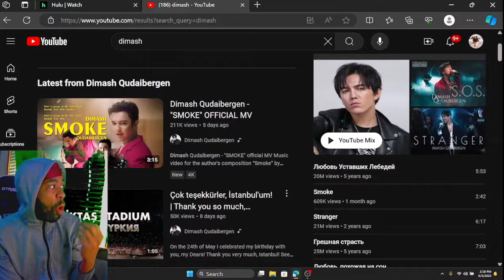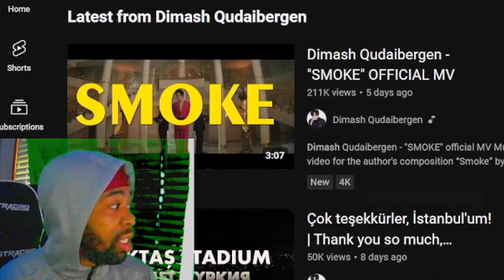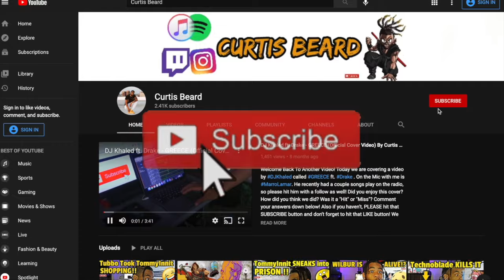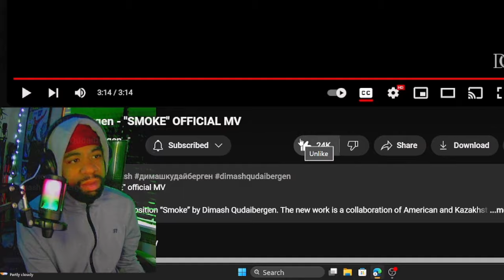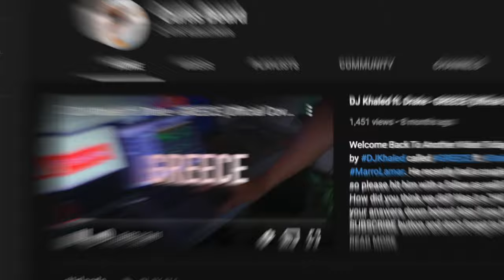INSANE REACTION to Dimash Qudaibergen - "SMOKE" OFFICIAL MV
INTRODUCTION SONG??

Welcome back to another video! Today we are reacting to dimashkudaibergen dimashqudaibergen dimashreaction reactionvideo ! What did you guys think about the video!? Please leave your comments under below! Also, THANK YOU for tuning in!

Dimash Qudaibergen - "SMOKE" official MV

Music video for the author's composition “Smoke” by Dimash Qudaibergen. The new work is a collaboration of American and Kazakhstani music video makers. Enjoy!

KAZAKHSTAN CREW:

General Producer: Kanat Aitbayev
Authors of the idea: Dimash Qudaibergen
Composer: Dimash Qudaibergen
Lyrics: Candice Kelly, Dmytro Gordon
Project coordinator: Nurbol Basherov
Script: Iskander Yerbolat
Edit: Nurgali Esenaliev, Galym Assylov
Music Producers: Dimash Qudaibergen, Dmytro Gordon
Arranger: Dmytro Gordon
Orchestrator: Dmytro Gordon
Bass Guitar: Michael Aripez
Dombra: Dimash Qudaibergen

Mixing engineer: Mike Horner
Mastering engineer: Dick Beetham

Make-up & hairstylist: Ming Xu

Director: Galym Assylov

DOP: Bakhytbek Samikh
Gaffer: Didar Zhailaubay
1-st AD: Zhanibek Gusman

Electricians: Adylet Zhetpysbaev, Abzal Bakbergen, Saken Sadyqbek

Bolt operator: Alexandr Kovalevsky
Bolt technician: Essen Syrlybaev
Bolt technician: Adil Ilmahunov
Camera technician: Ilhom Arhipov
Dolly technician: Alexandr Gura
Playback DIT: Eldar Dzhabrailov, Nurken Kalel
Playback technician: Ziiavutdin Kadiyev

Hair Artist: Zhadra Nurbavlieva
Make-up artist: Amina Kozhakhmetova
Make-up artist assistant: Shahida Mukhatayeva

Other actors shapes: Zhansaya Pak
Costume designer: Anel Nurasheva
Dresser: Bagdat Zhanatkyzy

Art department:
Anton Yakushevskiy
Yelzhas Moldakhanov
Nurbakhyt Janayev
Nursultan Sharakyn
Botaqoz Assanbayeva

Administration department: Gumyr Omar, Dauren Erzhanuly

Craft service:
Suhrap Tairov
Aigerim Ahmetova
Meruert Bekbaeva

Driver: Ulan Kuatov

USA CREW:

Director - Dmitry Lysan
DP - Hugo Will
1 AD - Alisa Gavura
Producer - Lyubov Okishor
1 AC - Sergey Lobanov
2 AC - Violetta Petruseva

1 AD - Alice Gavura
2 AC - Violetta Petruseva
1 AC - Sergey Lobanov